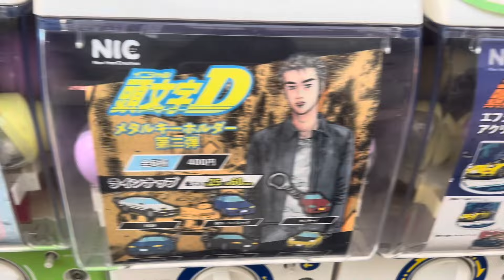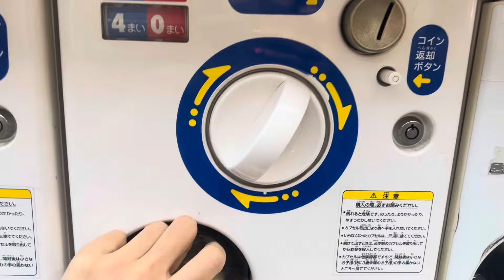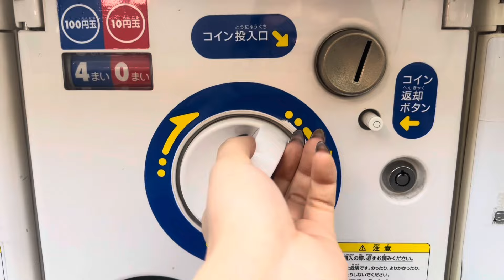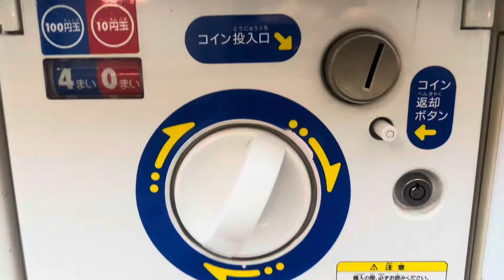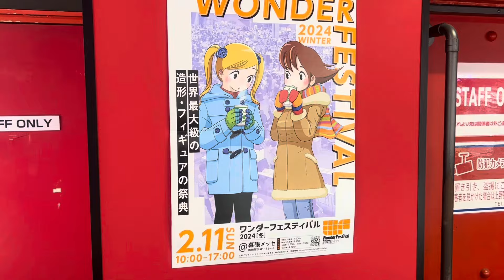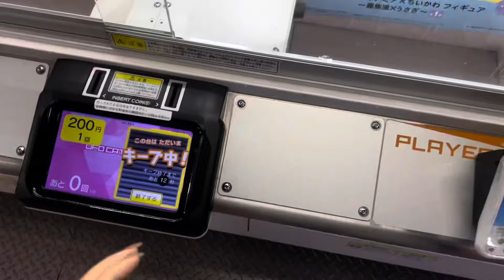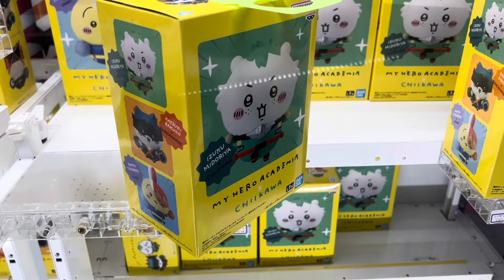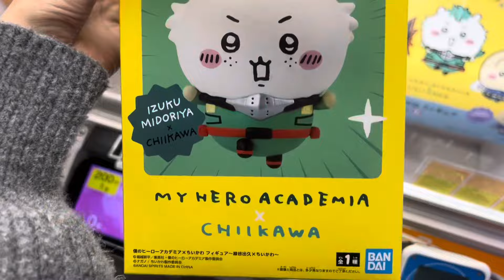とんでもなく熱いフィギュアに偶然出会ったのでこれは確保せねば!!【フィギュア】【ガチャ】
【初出版本】
発売日：11月9日(水)予定
価格：2100円＋税
版型：B5正寸フルカラー
ページ数：128P予定